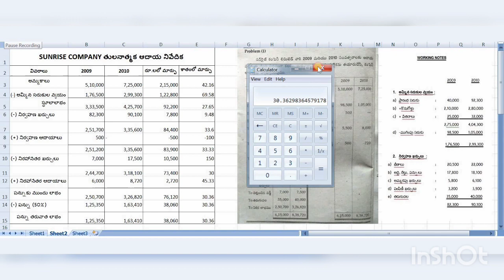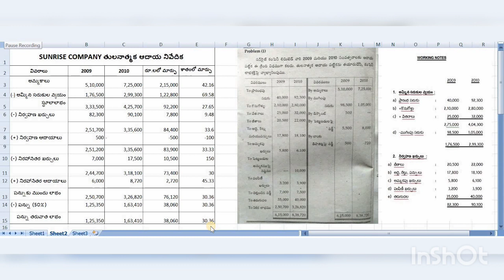Management Accounting Chapter – 1 తులనాత్మక ఆదాయ నివేదిక With an example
Comparative Income Statement With an example. How to Calculate the net profit of the Comparative income Statement